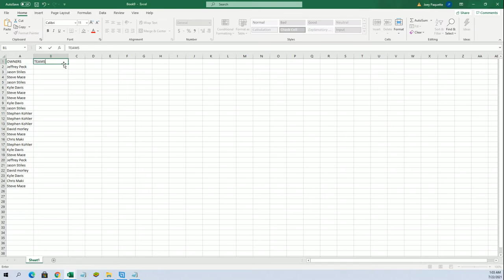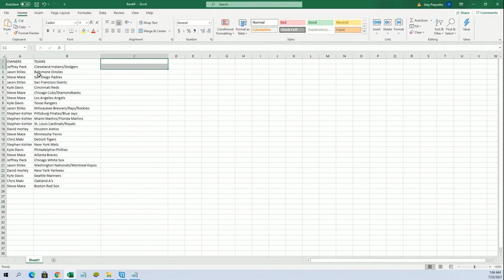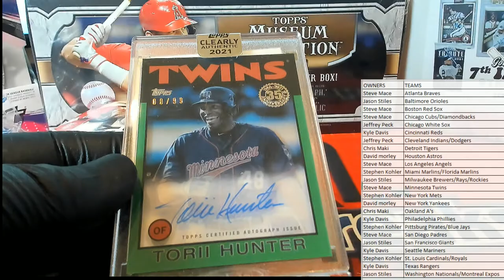2021 Topps Clearly Authentic Baseball Hobby Box ID 21CLEARLY102